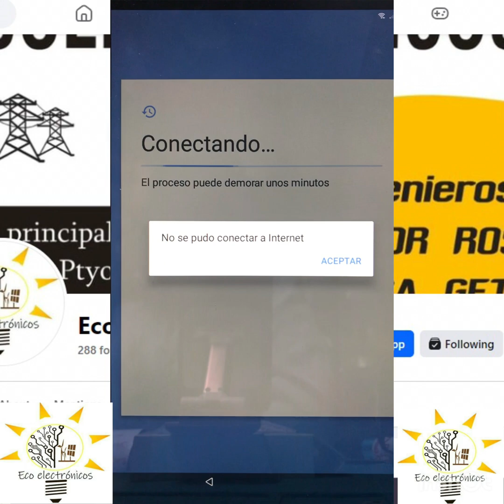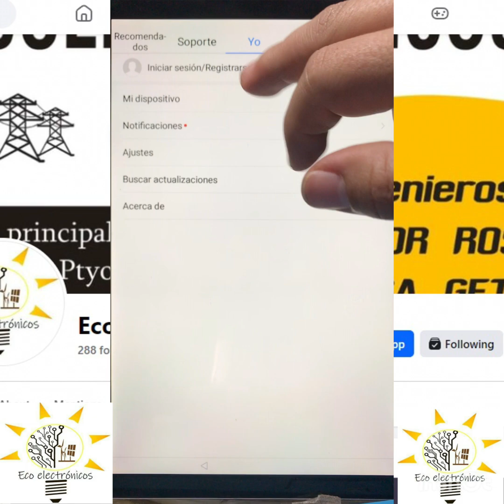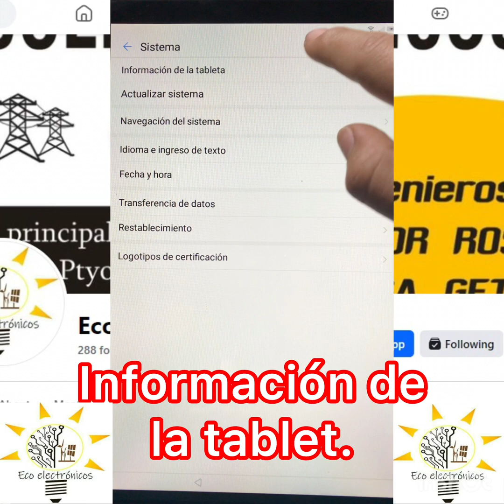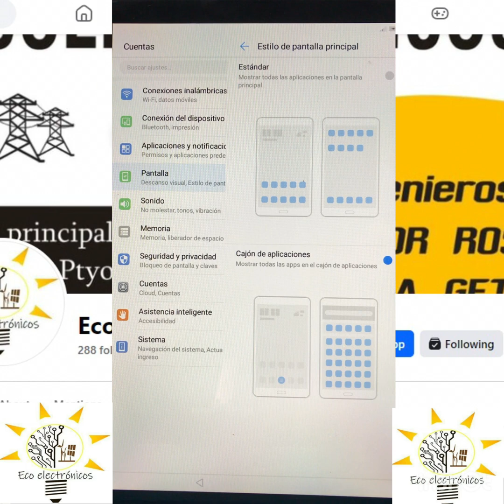Frp bypass tablet huawei AGS-L03